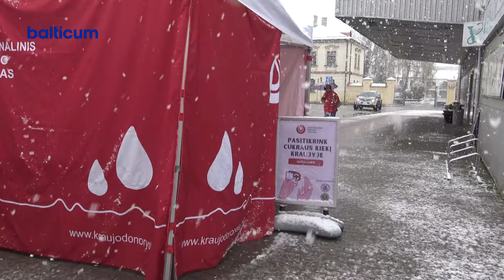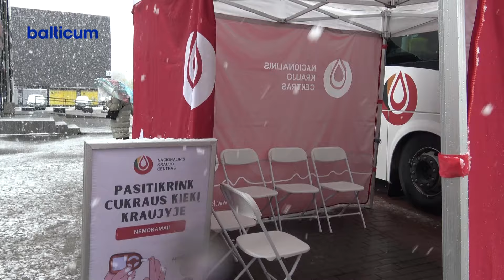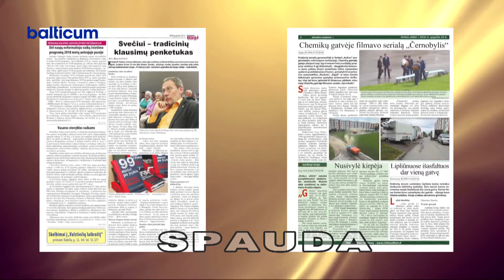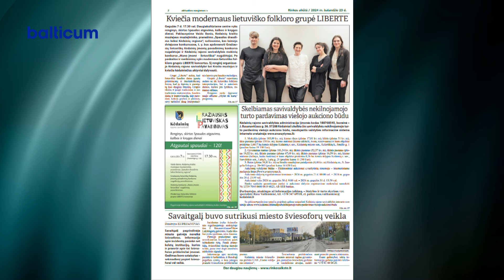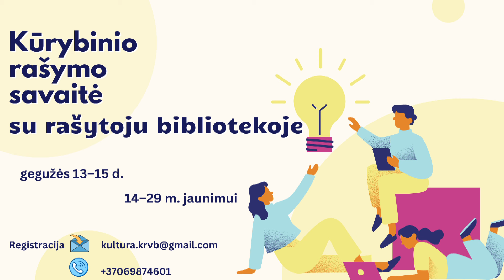Kėdainių žinios 2024 04 23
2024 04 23 dienos laidoje
Nepabūgę lietaus ir sniego, kėdainiečiai net keliose vietose sodino miškus.
Diabeto prevencijos turas po Lietuvą prasidėjo Kėdainiuose.
Savaitgalį vyko Kauno apskr. vyriausiojo PK Kelių policijos prevencinės priemonės.